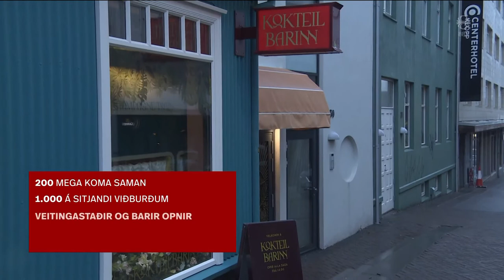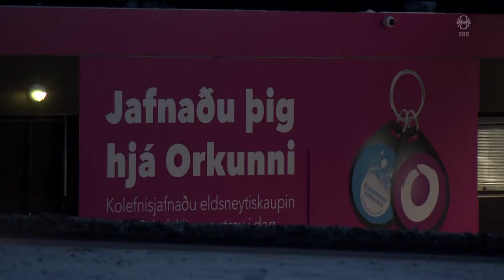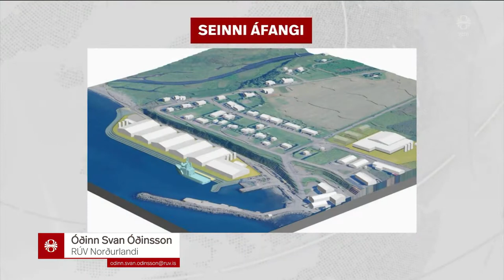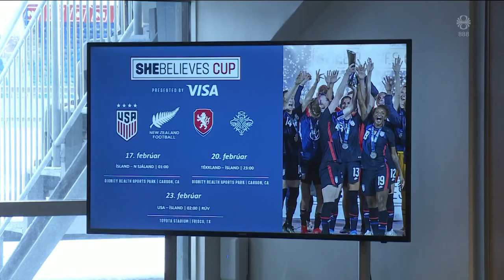Fréttir - 04. feb 2022